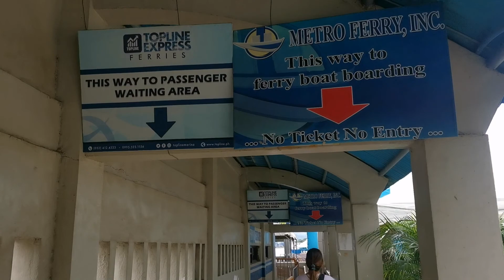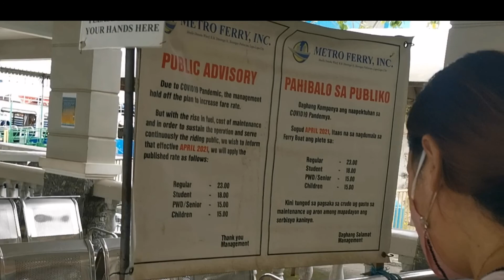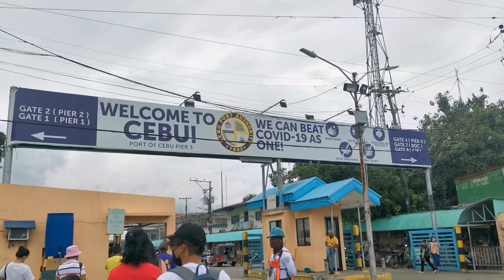Trip going to Pier 3 Cebu City via Ferry Boat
fromLapu-Lapu

1st mactan bridge
2nd mactan Bridge
3rd mactan Bridge